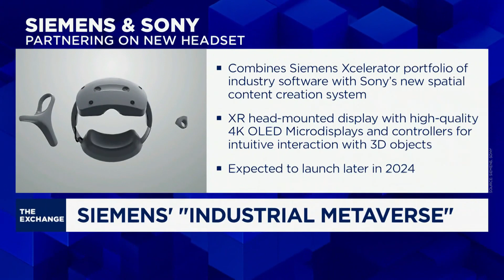Siemens partners with Sony on new headset for 'industrial metaverse'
Siemens CEO Roland Busch joins 'The Exchange' to discuss new software product, partnership with Sony, and more.